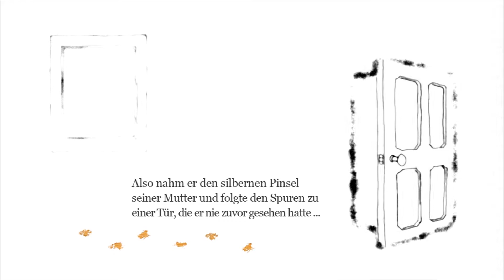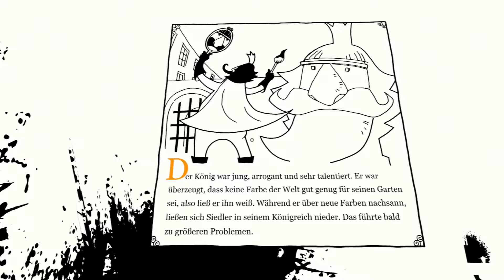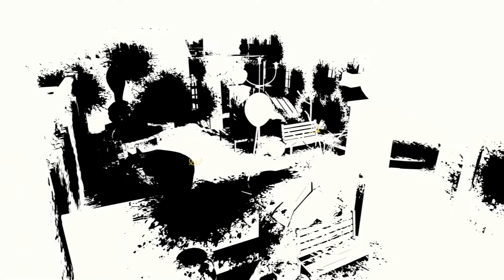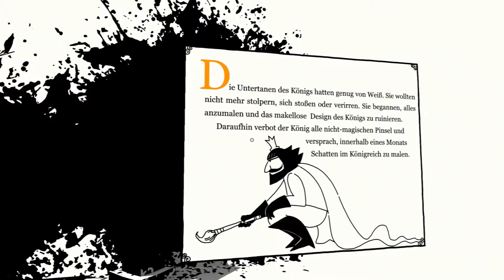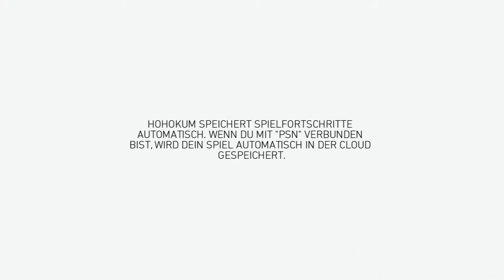Unfinished Swan & Hohokum [Blind, Deutsch/German Lets Show]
Diesmal zeige ich euch gleich zwei Spiele, was es u.a. für die Playstation 4 gibt. Bei Unfinished Swan verleihen wir einer weissen Welt Farbe und in Hohokum treiben wir mit der Musik davon...